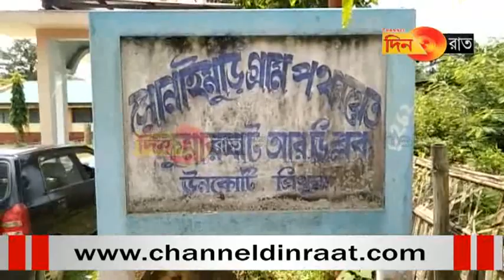কুমারঘাটে আরও একটি কোভিড কেয়ার সেন্টার